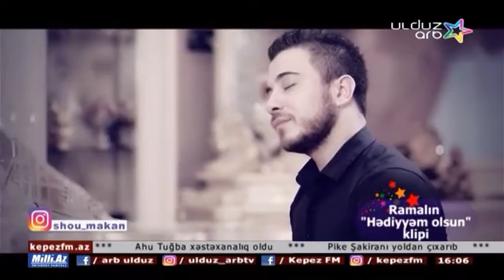Şou Məkan - Ramal "Hədiyəm olsun" klipi (ARB ULDUZ 16.10.2016)